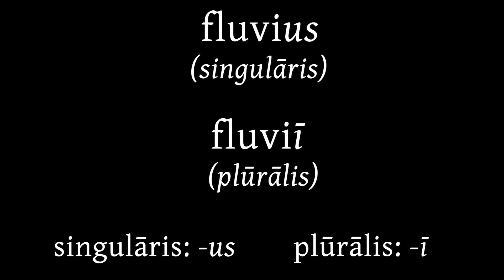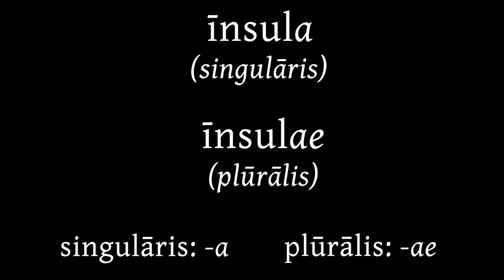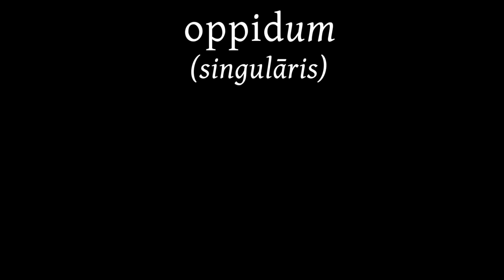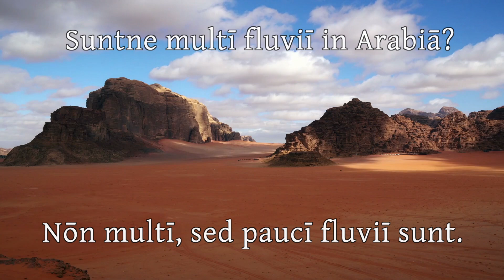Roman Empire in Latin · Lingua Latina Comprehensibilis 1C · Latin Language Lessons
Roman Empire geography. Roman Empire in Latin. Locative usage of the ablative.

LINGVA LATINA COMPREHENSIBILIS is a series of Latin language lessons for beginners teaching the Latin language in Latin, with the goal of instilling basic conversation and auditory comprehension, designed to accompany the popular Lingua Latina Per Se Illustrata series by Hans H. Ørberg. Lingua Latina Comprehensibilis may be used by students learning on their own or by teachers in the classroom.

Created and edited by Luke Amadeus Ranieri

Maps from Lingua Latina Per Se Illustrata: Familia Romana by Hans H. Ørberg

Only the words printed on the screen are meant to be fully understood. If you don't understand every spoken word, that's okay! Eventually, you will. 😊